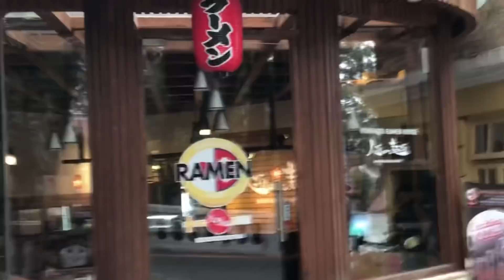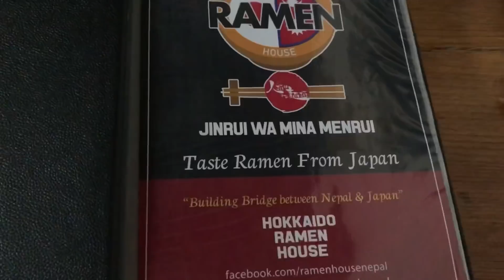BEST JAPANESE FOOD /RAMEN IN KATHMANDU VALLEY |~ONLY 10 MIN RIDE FROM CHABAHIL CHOCK 🍜 puru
We found best Japanese  food in Kathmandu valley